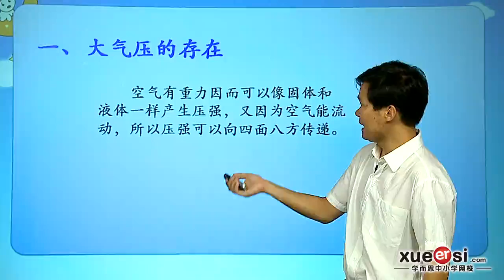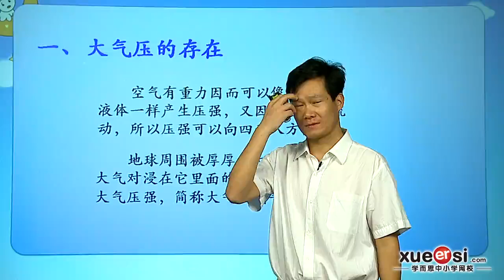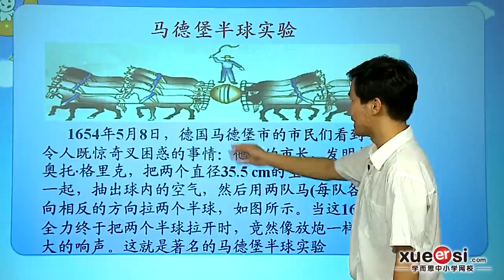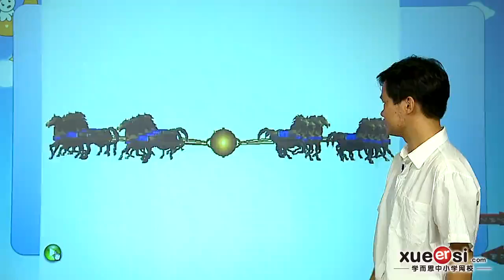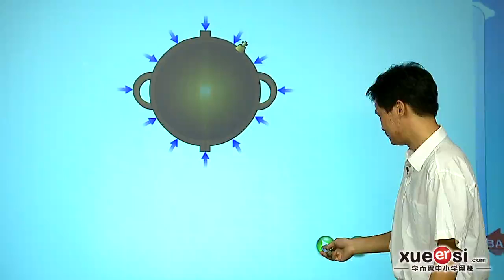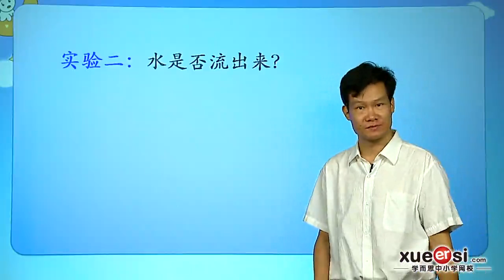人的肺如何呼吸--大气压强第一段